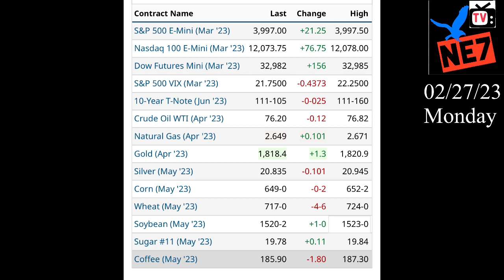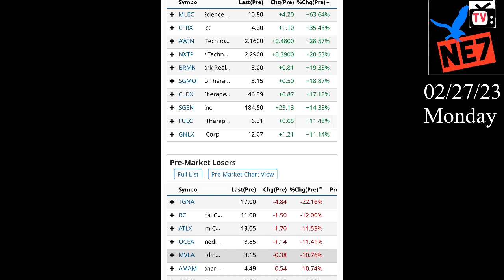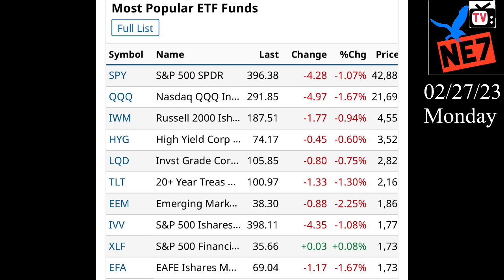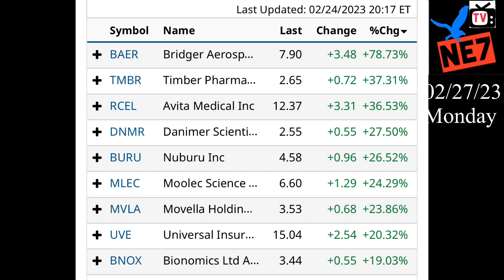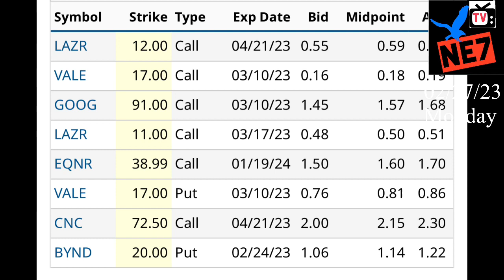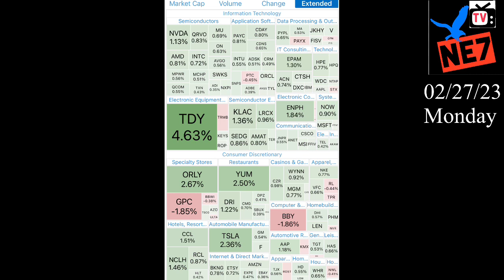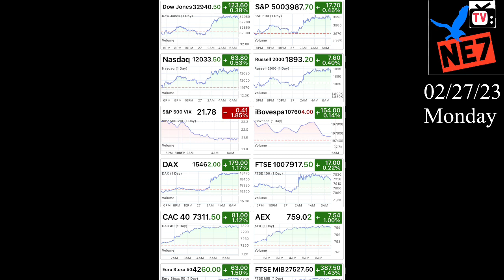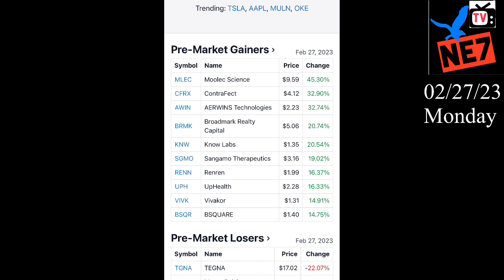02/27/22 NE7tv STOCK INFO TSLA+Mk+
FOCUS TSLA+
Ne7tv
Mk+ morning
tsla stock
tsla stock
tesla stock
Tsla